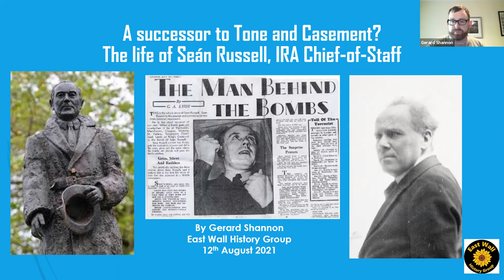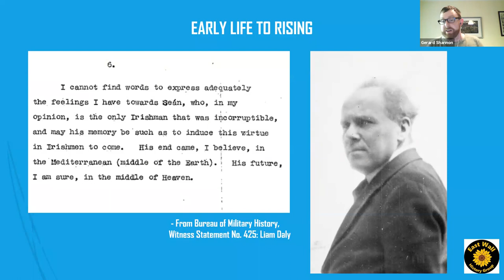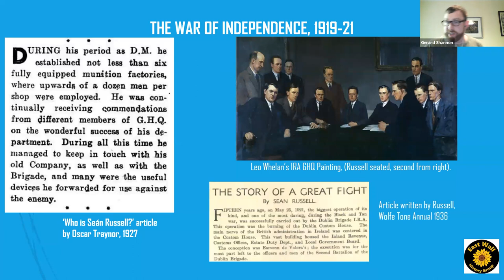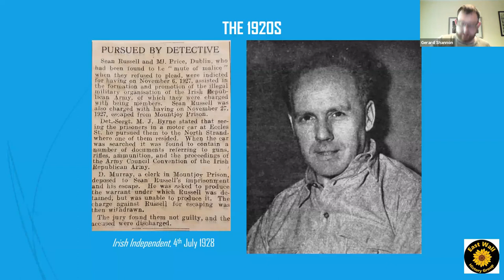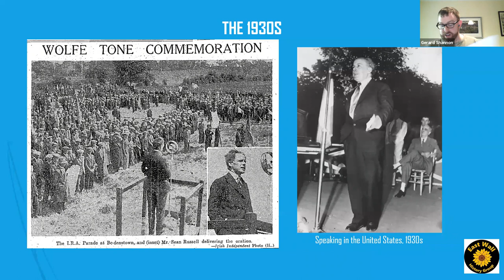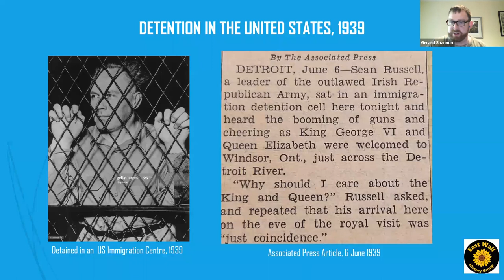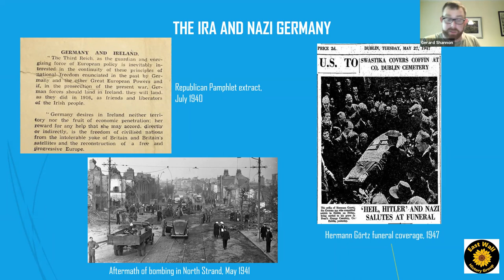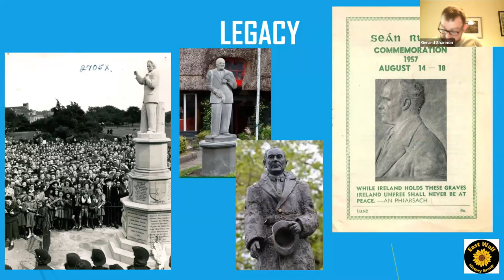"A successor to Tone and Casement" : The life of Sean Russell , IRA Chief of Staff .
For over half a century, the statue of IRA Chief-of-Staff Seán Russell in Fairview Park has been both a flashpoint of controversy and site of devoted Irish republican pilgrimage. But who was this key IRA figure of the early 20th century – and what was the nature of his still-controversial contacts with the Nazi government in the midst of the Second World War?

This talk by Gerard Shannon helps answer those questions .

Born in Dublin’s inner city, Russell cultivated a reputation as a devoted and gifted militant for the republican cause across the revolutionary period. He joined the Irish Volunteers’ Dublin Brigade in 1914, and by the time of the Truce in 1921 Russell was a key individual on IRA GHQ who ultimately opposed the Anglo-Irish Treaty. Through the 1920s and 30s, Russell remained an active IRA figure, aloof from internal political debates and determined to see the organisation return to war. On becoming IRA Chief-of-Staff in 1939, Russell oversaw an ill-fated bombing campaign in England and the following year in the last weeks of his life, embarked on a fateful journey to Berlin that remains the most contested aspect of his legacy.

Presented by Gerard Shannon is a historian from Skerries in north county Dublin. He has an MA in History from the DCU School of History and Geography. He is currently working on a biography of the IRA Chief-of-Staff Liam Lynch, due to be published by Merrion Press in 2022.

( Originally broadcast on Thursday 12th August 2021)